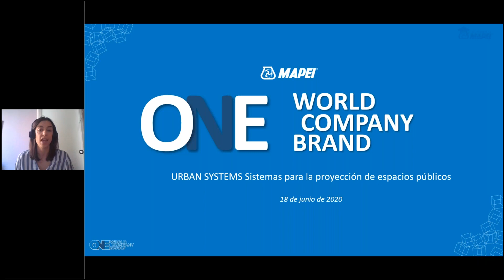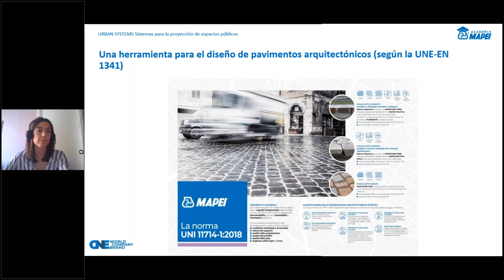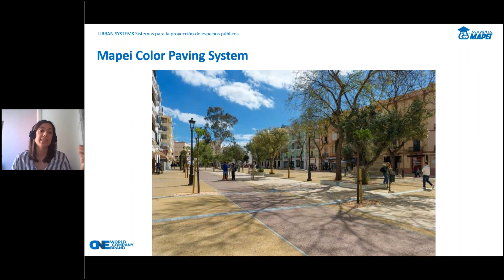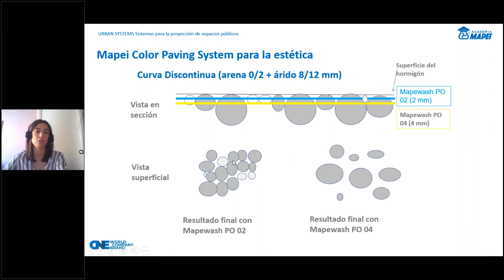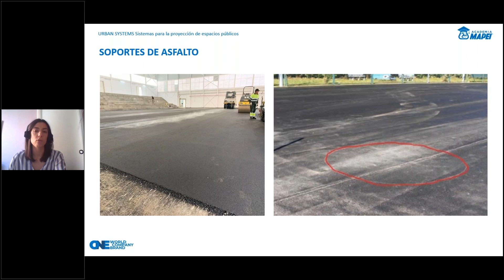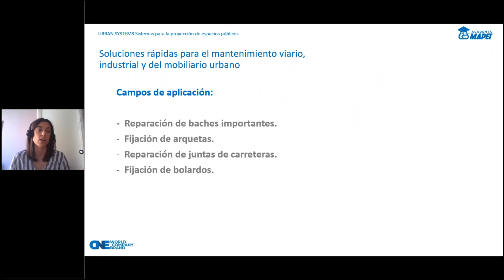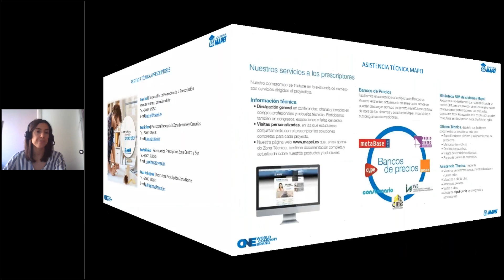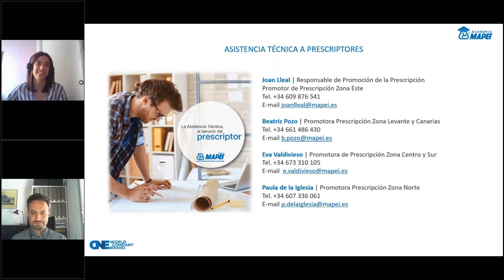🔵 Webinar URBAN SYSTEMS “Sistemas para la proyección de espacios públicos” de Mapei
Para toda administración pública, la calidad de las acciones propias sobre su territorio se mide, ante todo, por el respeto y la mejora de los espacios urbanos. Mapei es un referente para arquitectos, técnicos y especialistas encargados de la gestión del patrimonio y del mobiliariourbano, con toda una gama de soluciones específicas. Materiales y productos a la vanguardia por sus prestaciones y versatilidad de aplicación, capaces de aunar estética, practicidad y durabilidad. Productos en plena conformidad con los requisitos normativos, que ofrecen la seguridad que una gran realidad como Mapei puede brindar.

Acerca de La empresa fundada en Milán en 1937 y que opera en España desde 1991 y posee actualmente las certificaciones ISO 9001, ISO 14001 y OSHAS 18001, es el mayor productor mundial de adhesivos, selladores y productos químicos para la construcción. Cuenta con más de 10.500 empleados (El 12% trabaja en sus 31 centros de I+D), 81 fábricas en 35 países y 87 filiales en 56 países. Sirve más de 25.000 toneladas diarias de sus 5.000 productos a más de 67.000 clientes y factura por ello más de 2.500 millones de euros anuales. Mapei ayuda a los prescriptores en la realización de todo tipo de proyectos innovadores y sostenibles mediante certificados LEED, BREEAM, DGNB, VERDE, etc. y ofrece asesoramiento técnico e información a través de su web